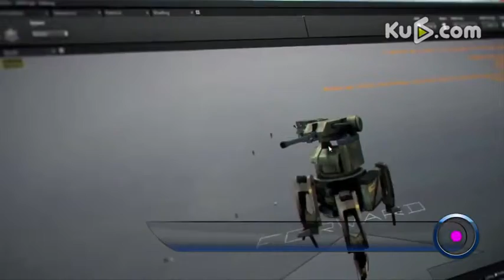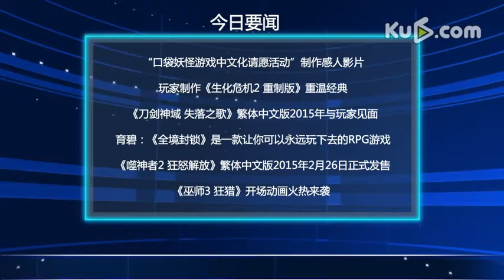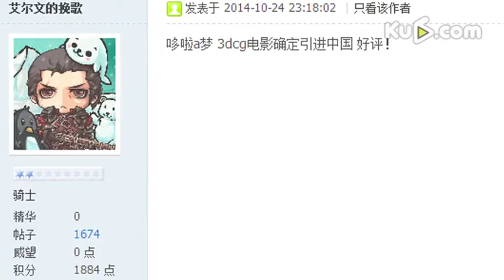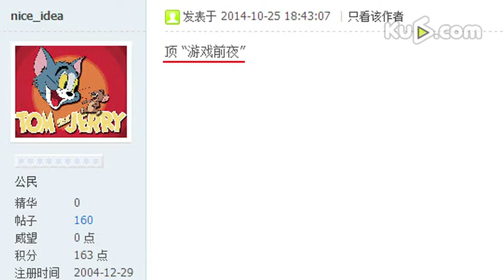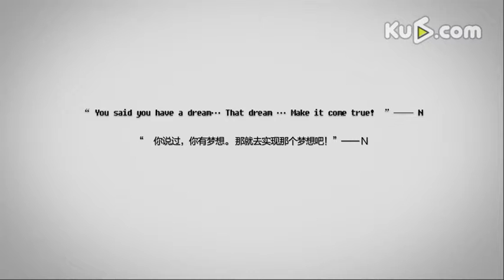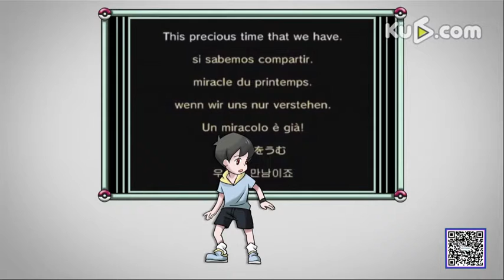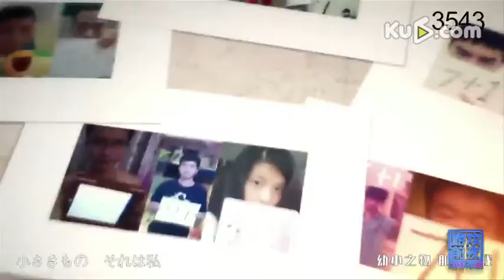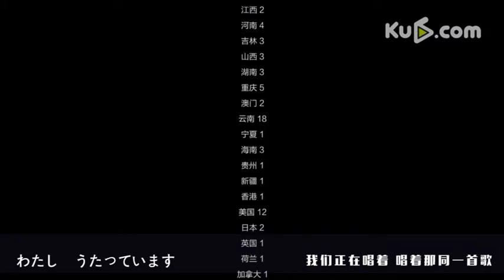《游戏前夜》71：口袋请愿再升温 生化2代巧变身